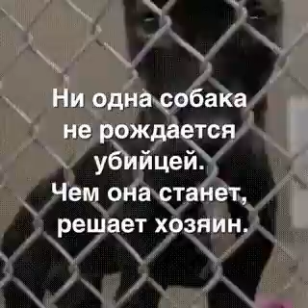Why can not start Pitbull